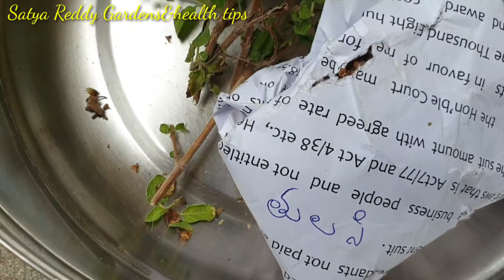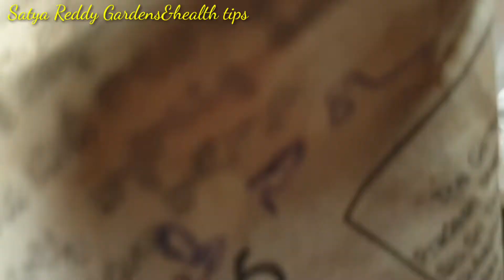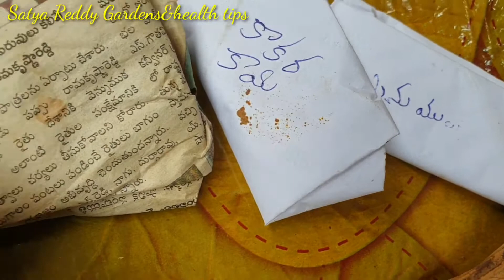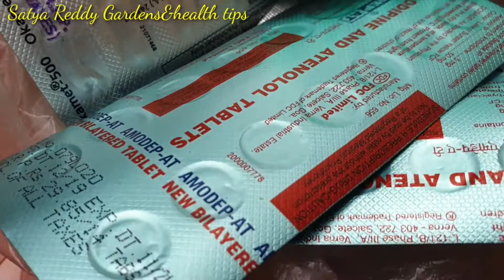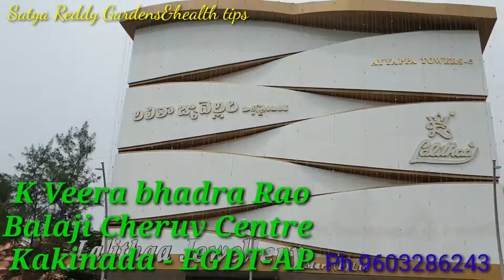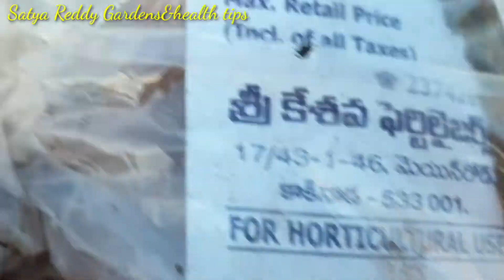మీకు విత్తనాలు కావాలా?గార్డెన్ పెంచాలని ఉందా?వర్షాకాలం సీజన్ వచ్చేసింది,Soil రడీ!ఈ వీడియో చూడండి!